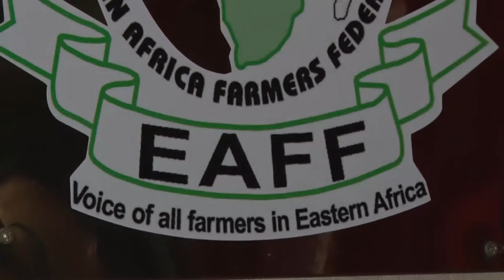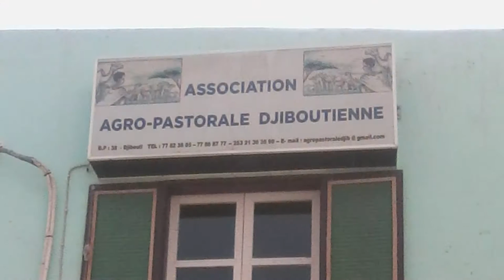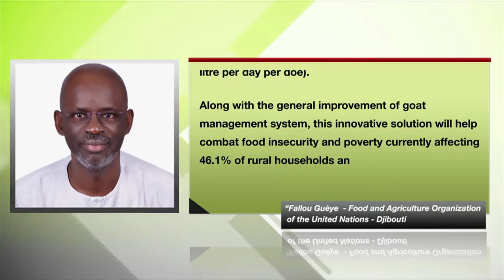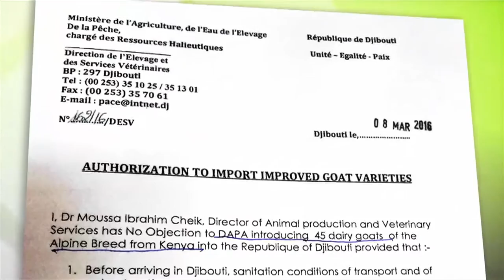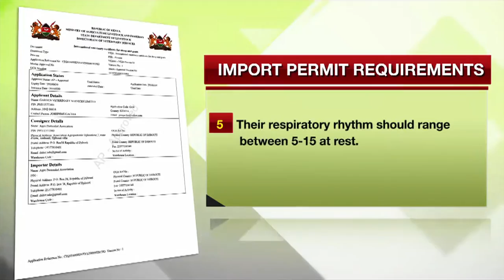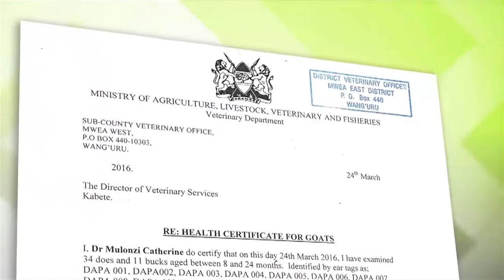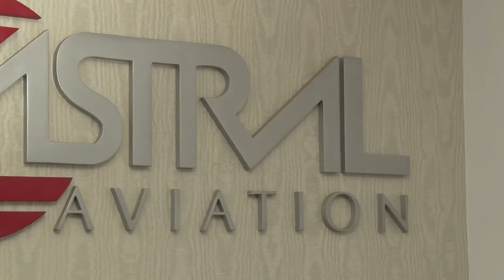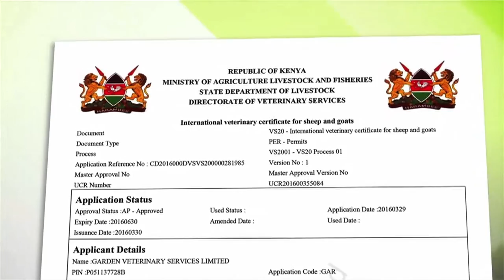EAFF Exports breeding Goats to Djibouti (Documentary-English)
EAFF Exports breeding Goats to Djibouti, is a 20 minutes documentary, explaining the process of exporting live animals via freight from one country to another. Produced by Sketch Solutions Tv.